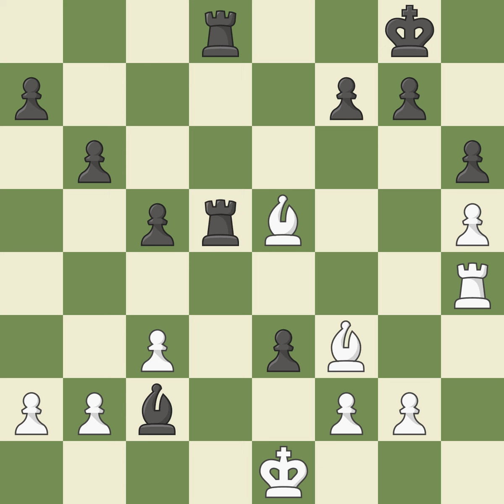Ruy López Opening: Berlin, l'Hermet, Berlin Wall Defense, 9.Nc3 Ke8 10.h3, Event Olympiad,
Ruy López Opening: Berlin, l'Hermet, Berlin Wall Defense, 9.Nc3 Ke8 10.h3,  Event Olympiad,Site Bled (Slovenia),Date 2002,Round 8,White Svidler Peter (RUS),Black Van Den Doel Erik (NED),Result 1-0,ECO C67,WhiteElo 2693,BlackElo 2587,Annotator X-XI